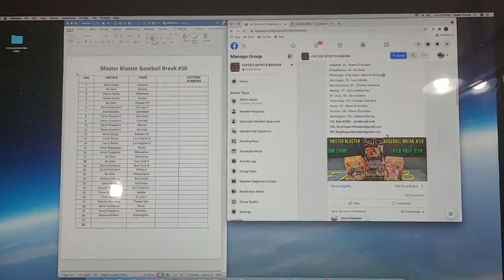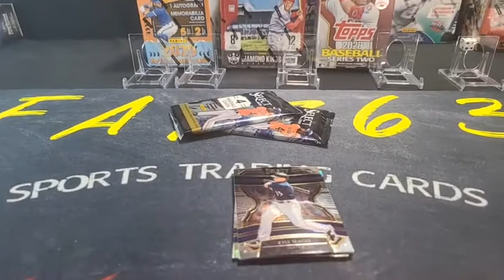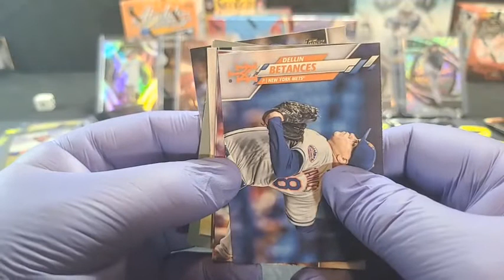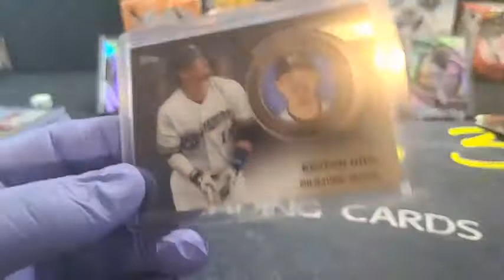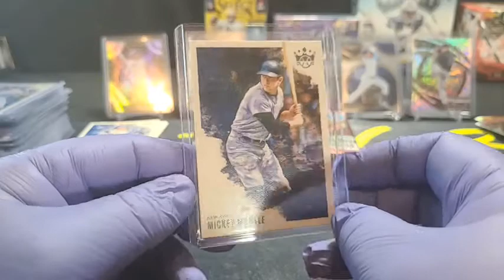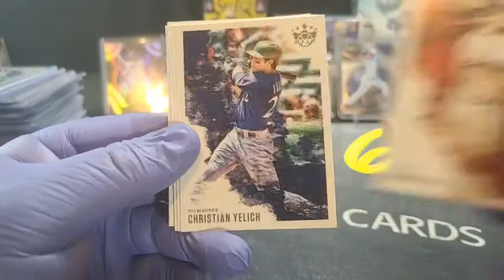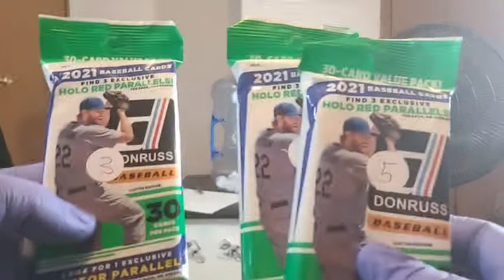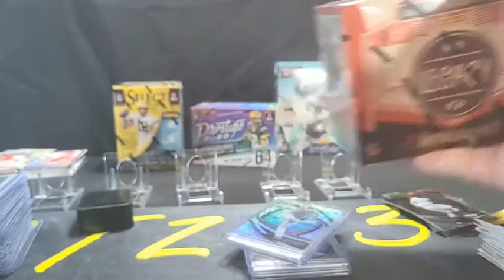FATZ63 Sports Breaks/ Break #50/ Master Blaster Baseball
Diamond Kings was the headliner in this one. Pulled a few auto's and patches in this one.